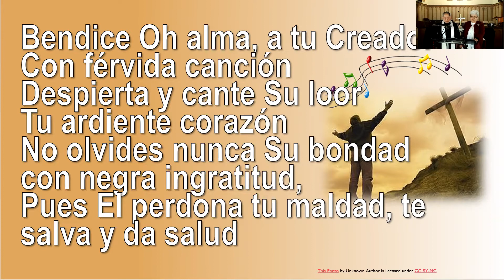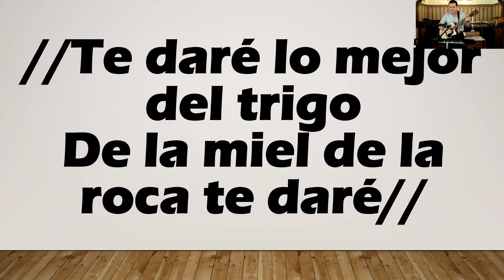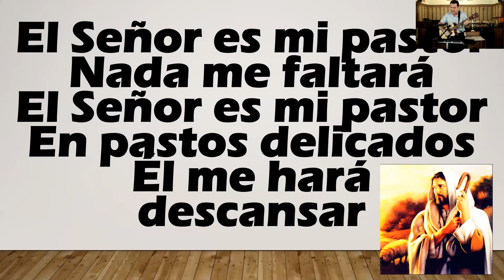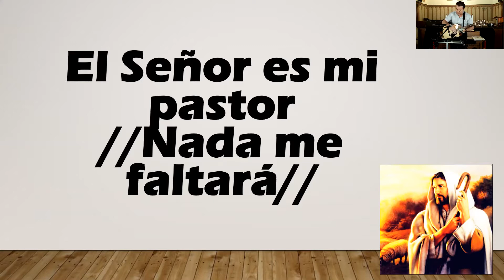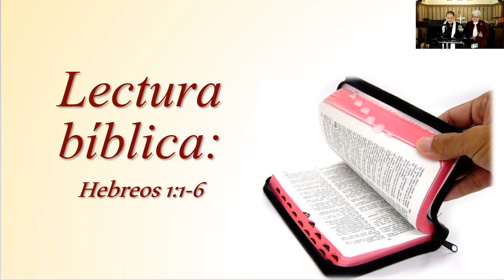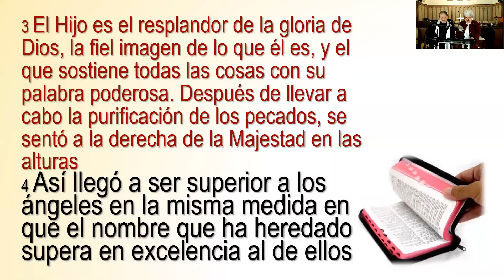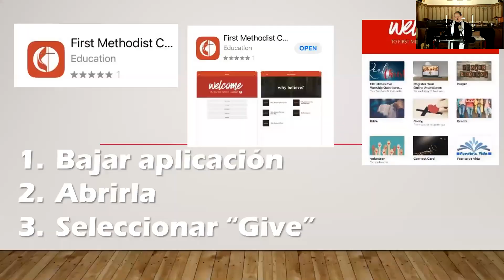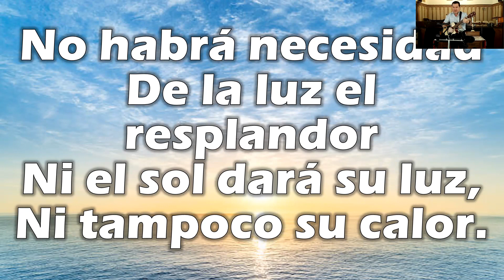Fuente de Vida 18 April 2021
Fuente de Vida
Iglesia Metodista, First Methodist Humble

¿Qué es el Ministerio Fuente de Vida?
Fuente de Vida es un brazo “del Cuerpo de Cristo”, la Iglesia, cuyo objetivo es alcanzar a nuestra comunidad con su mensaje y servicio a las familias y personas que hablan español.